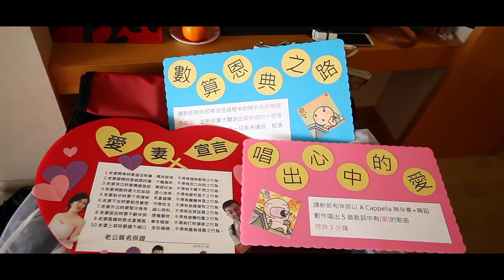20160102 禧恩&昭蓉 結婚記錄精華版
感謝許多人的大力協助，使我們的婚禮可以順利完成。
願神賜福各位。